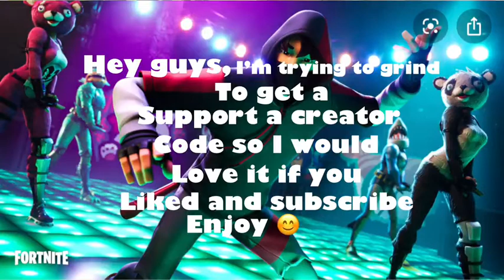Floor seats moxas & fortnite clips